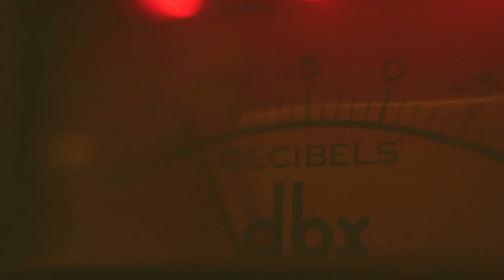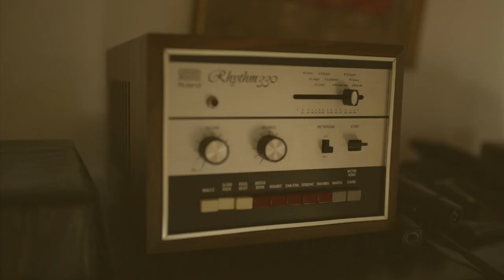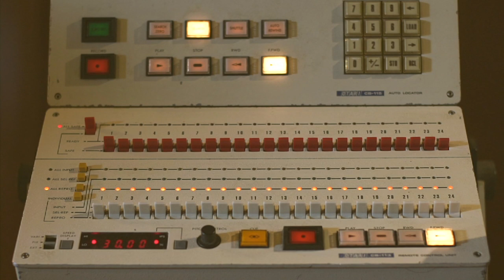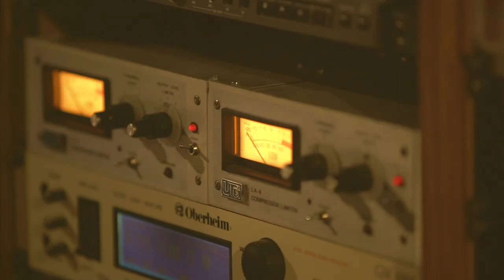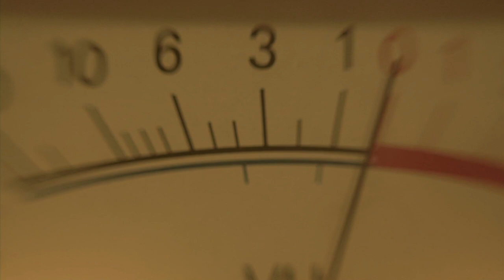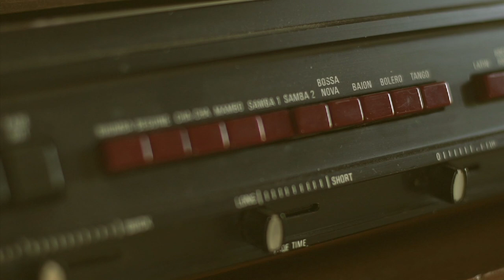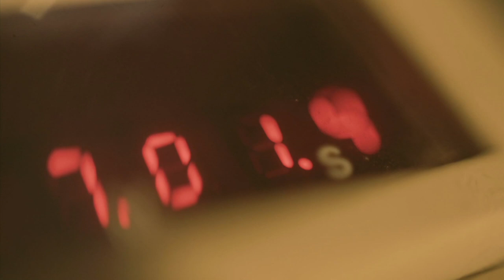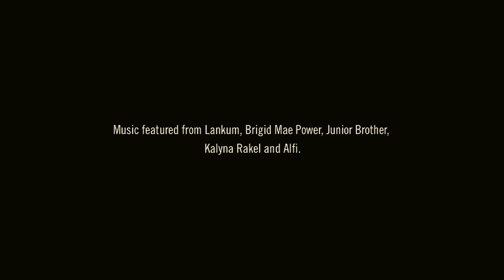The Psychology of Analogue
Julie McLarnon is a recording engineer and record producer, known for working solely to analogue tape. In this documentary Julie talks us through her recording ethos, from her self-built dream studio in remote Northern Ireland. Featuring performances from Junior Brother, Alfi and Kalyna Newton. Directed by Myles O'Reilly.

Founder of Analogue Catalogue Studio she has recorded albums for artists including The Vaselines, Jeffrey Lewis, Lankum, King Creosote, Brigid Mae Power, Barbarossa, Yorkston/Thorne/Khan, The Shivers and Alasdair Roberts.

Trained by Bill Leader, Julie has worked in professional studios since 1989 starting at Strawberry Studios, Stockport as assistant to Martin Hannett, Chris Nagle and the BBC.  Her crafted analogue sound has had a chance to bloom in the studio she built in Ireland in 2015, as she continues to make records with timeless flair and excitement.